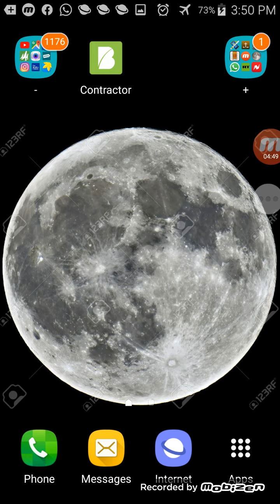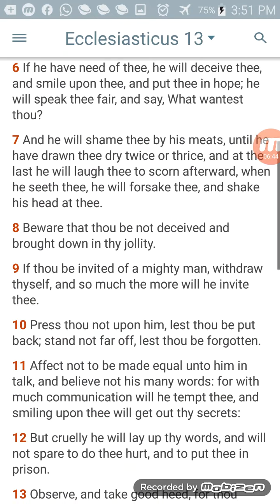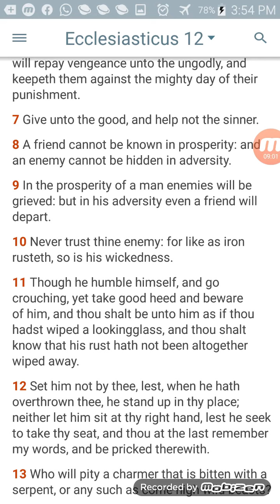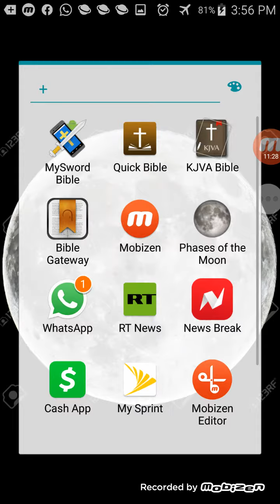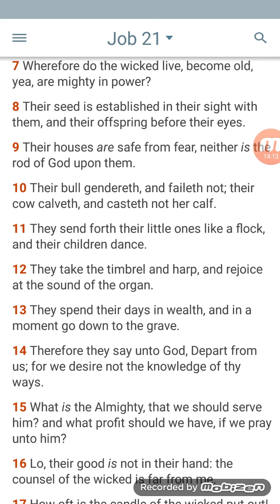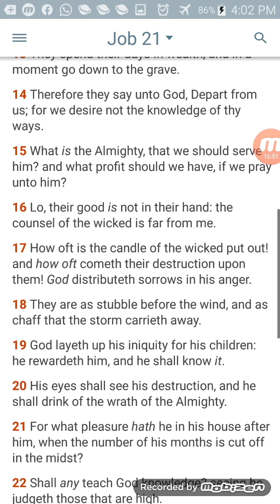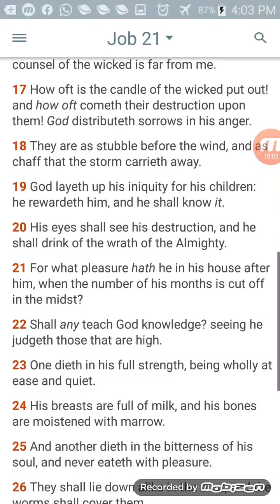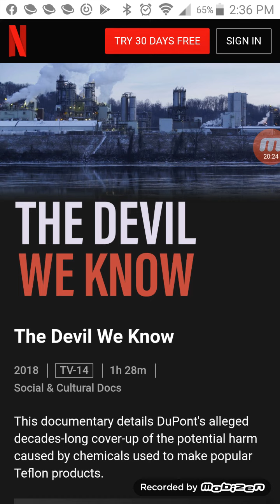"The Devil we know" : Commentary